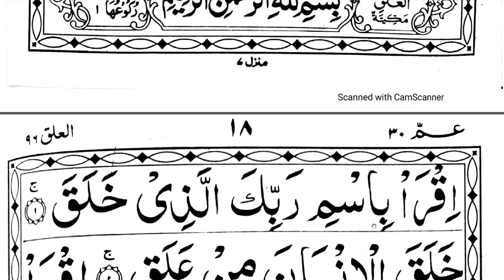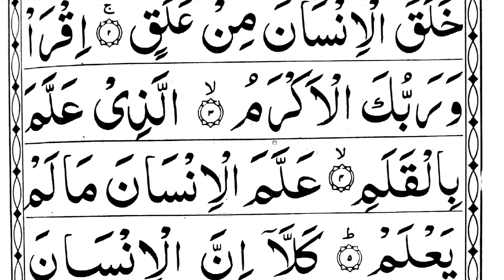Surah Al Alaq With Complete Tajweed rules......word by word Ayat No 12345